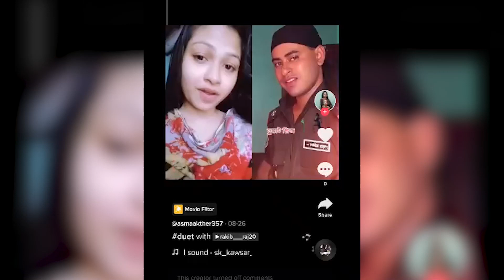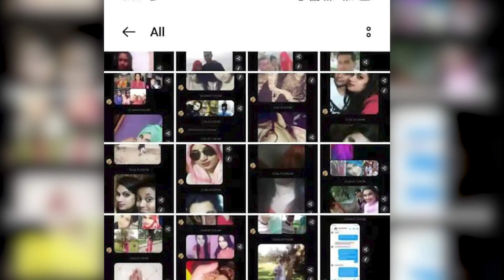টিকটকের আড়ালে নারীদের সঙ্গে অনৈতিক সম্পর্ক | RAB | Tiktok Raj | TikTok News BD | Sazal Saik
আইন শৃঙ্খলা বাহিনীর ভুয়া পরিচয়ে টিকটক ব্যবহার করে প্রতারণা , নারীদের সাথে অনৈতিক সম্পর্ক স্থাপন , ব্ল্যাকমেইল এবং অর্থ আত্মসাৎ এর অভিযোগে টিকটক রাজ অরফে মোঃ আব্দুর রাকিব কে গতকাল রাতে রাজধানীর মোহাম্মদপুর হতে গ্রেফতার করেছে র‍্যাব।

Tiktok Raj
TikTok News BD
টিকটক
টিকটক রাজ
opu vai tiktok,
opu vai new song
tik tok funny video
tik tok babu bhai
tik tok bangla video
bangladeshi funny tik tok
crime
business news
rab brief
somoy news